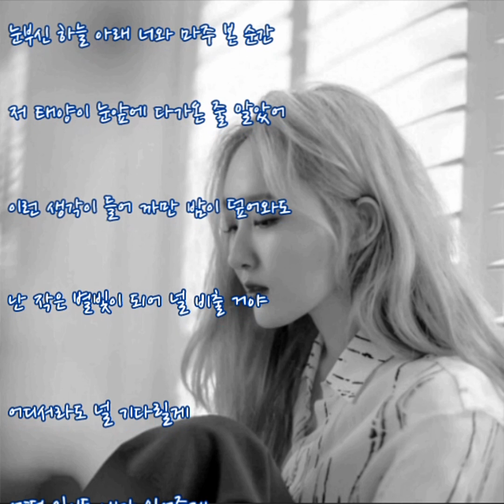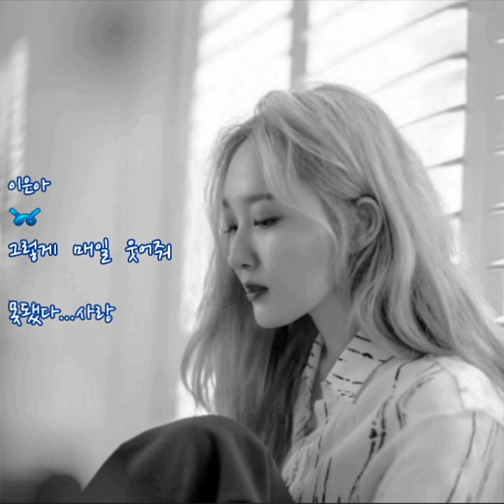이은아 🐳 그렇게 매일 웃어줘 (가사)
이은아 🐳 그렇게 매일 웃어줘

눈부신 하늘 아래 너와 마주 본 순간
저 태양이 눈앞에 다가온 줄 알았어
이런 생각이 들어
까만 밤이 덮어와도
난 작은 별빛이 되어 널 비출 거야

어디서라도 널 기다릴게
(no matter how far)
어떤 일이든 내가 있어줄게
(I can wait for you)
언제라도 손잡을 수 있게 내가 옆에 있을게
그렇게 매일 웃어줘

함께 할 시간이 혼자 있을 때 보다
더 많이 남았으니까 기대되는 것 같아
어쩌다 한번 넘어질 수도
상처가 잘 아물지 않을 수도 있어
그래도 괜찮은 건

(하늘 저 위로) 꿈을 꾸는 기분
(하늘 더 위로) 높이 날아오른 이 순간
하나만 약속해 줘
잡은 두 손 영원히 놓지 않기로